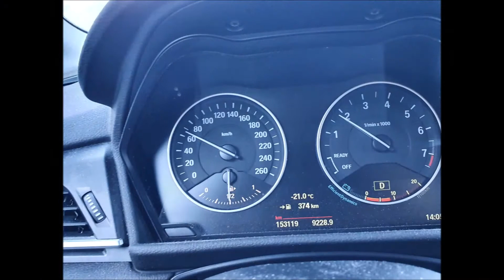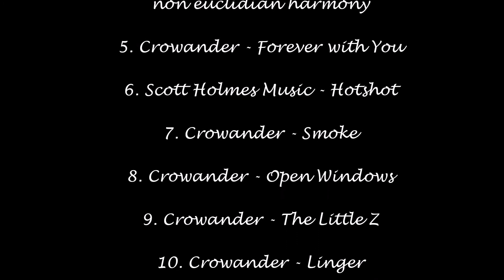Fem på tur. 12-14 februar 2021